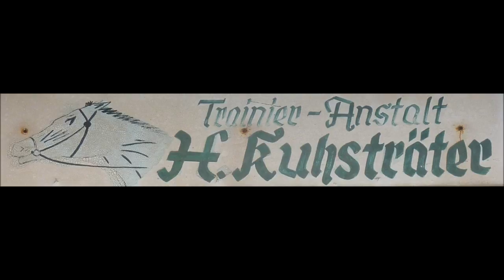778 * Der Sportler * Traber * Gelsentrab Bildimpressionen Trabrennbahn Gelsenkirchen 18.02.2017